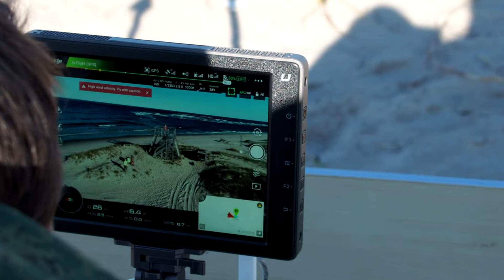Серый кит. Научные исследования на острове Сахалине